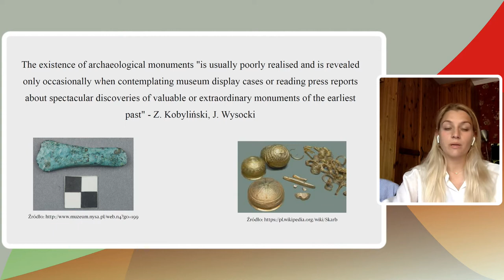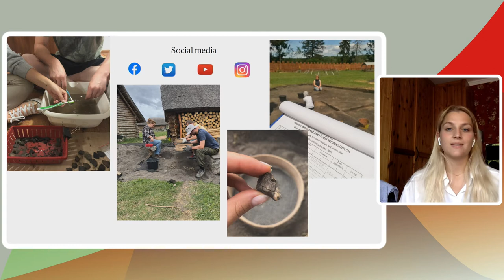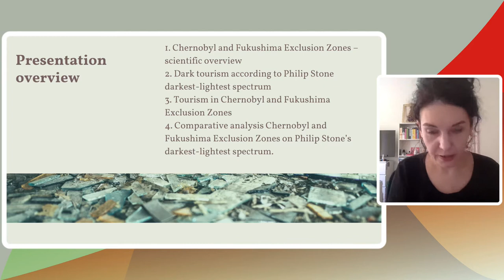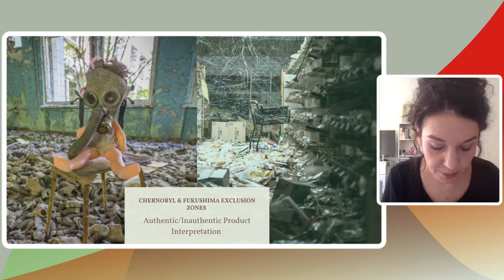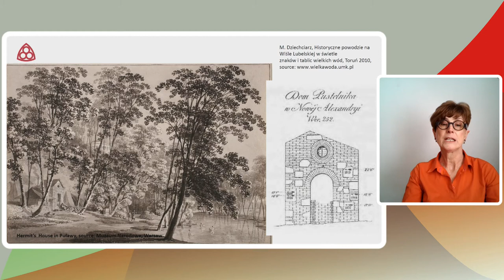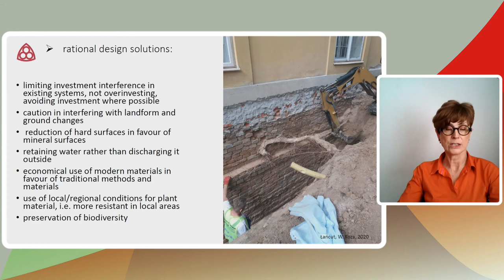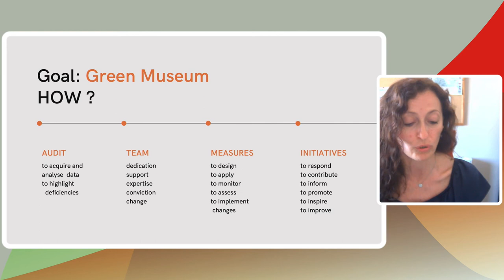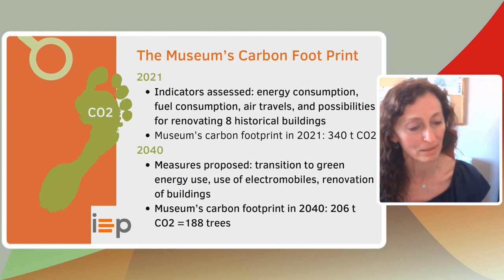HERITAGE & CLIMATE CATASTROPHE; 6TH HERITAGE FORUM OF CENTRAL EUROPE (day 2)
1:20 Heritage and green archaeotourism in Poland and Scandinavia
Speaker: Paula Chmielowska

25:00 Second life of the cities after the nuclear accidents. The abandoned heritage of Chernobyl and Fukushima Exclusion Zones
Speaker: Anna Duda

48:30 The garden ‘…can never be fixed and left to itself’ – garden conservation in the context of climate changes
Speaker: Renata Stachańczyk

1:12:40 Ecologically sustainable measures in the museum
Speaker: Emília Švecová

ABSTRACTS:

Heritage and green archaeotourism in Poland and Scandinavia

Cultural heritage is a rich mosaic of cultural expression, including nature, buildings, and archaeological sites. The latter are increasingly becoming the main tourist destination. Cultural tourism has become a common part of this market. Sustainable tourism, as an alternative to ordinary tourism, aims to minimise the impact of tourism on the natural environment, including local culture, while generating employment opportunities for local residents and promoting their culture. Archaeological sites made engaging – by, for example, organising exhibitions and “museums” right beside them, opening them to the public, which gives the opportunity to volunteer – are part of green and blue archaeotourism that can both meet the assumptions of ecological economy and promote archaeological heritage. The Lausanne card (Charter for the protection and heritage management of archaeological heritage) does not recommend reconstructions of archaeological sites; however, the latest research seems to see them as a very effective way to attract green tourism and promote heritage to the general public. Great examples are the stronghold in Owidz or museums on Bornholm.

The garden ‘…can never be fixed and left to itself’ – garden conservation in the context of climate changes

Due to their dominant material, gardens are specific works – impermanent and fragile. Being part of the natural environment, they benefit from its virtues, but are also dependent on it in various ways. Their continuance depends on providing proper care, constant maintenance and conservation, as well as tackling the issues whose origins are not only in history, but also in nature itself and in the human being. Thus, management of garden conservation processes should take into account the necessity of responding to changes brought by these influences and anticipate the long-term evolution of the situation.
The report presents the examples of measures against unpredictable weather emergencies in the historic gardens. It indicates the areas whose improvement could counteract the negative changes in the substance of gardens, as well as the fields of action supporting the “sustainable” conservation processes.

Ecologically sustainable measures in the museum

The paper presents the experiences of the Slovak Mining Museum in Banská Štiavnica with environmental measures. The museum administers an extensive collection with a nationwide scope, presented in its historical buildings, which are considered dominants of this UNESCO locality. The museum is aware of the power of a collective change in thinking and behaviour as a tool to transform our care for the environment. The Green Museum concept and its goals for the museum’s operational, educational, and professional activities are described, as is the applicability of environmental measures as voluntary instruments of state environmental policy, which are proposed to public institutions by the government. We record our experiences with implementing measures that mitigate the negative impacts of operating activities on the environment, we analyse the attitudes of employees to these measures, and we evaluate our preliminary findings.